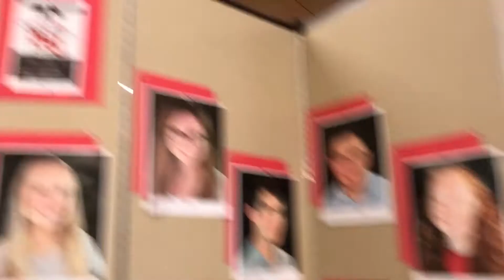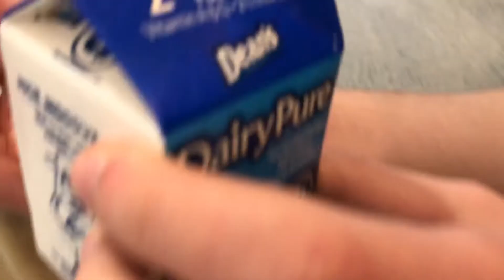CHATTING ABOUT REJECTION IN THEATRE | Brittany June